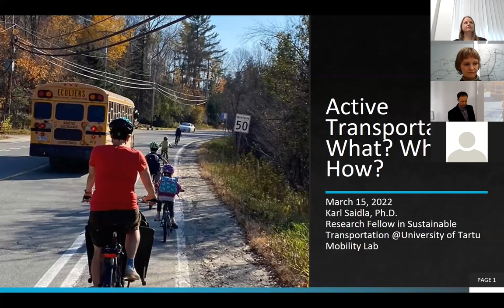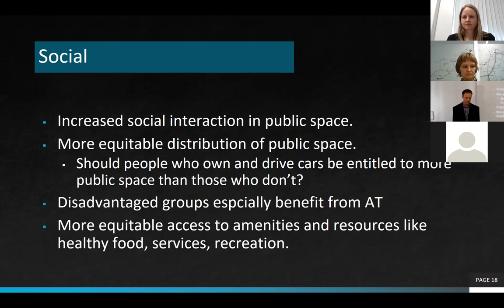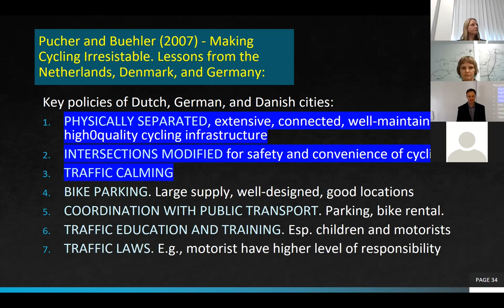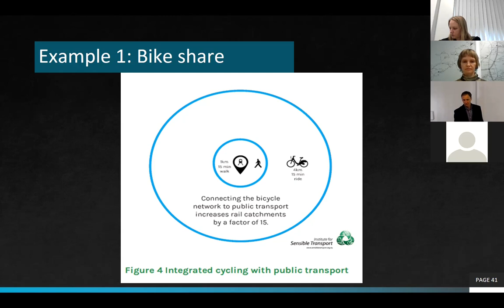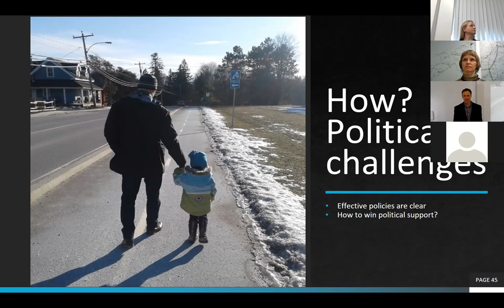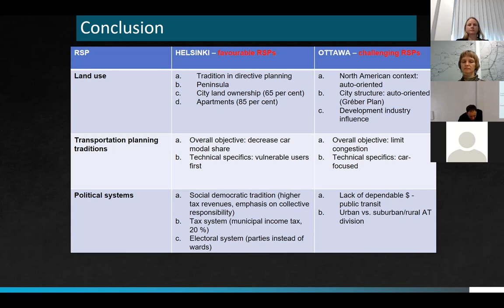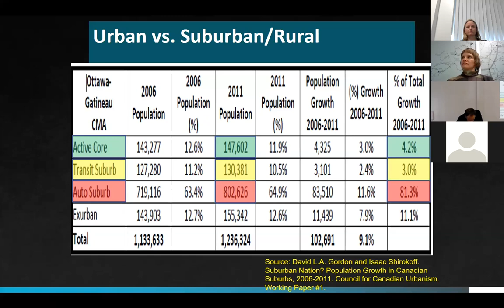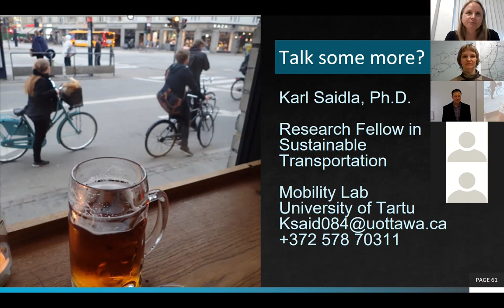Karl Saidla. Active transportation policy - what, why, how?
The public online lecture series "Mobility analysis and planning for human-scale cities" arranged by the Mobility Lab, University of Tartu, features experts and leading scholars in the field of mobility and transport. The lecture series seeks to answer the question of how to promote human-scale, sustainable, and just cities through mobility analysis and transport planning. The lectures address transport policy, the social, environmental and health aspects of mobility and transport, traditional and novel methods in mobility analysis and transport planning, and innovative technologies and future solutions and their social impact.

In this lecture, the postdoctoral research fellow Karl Saidla, Mobility Lab, University of Tartu, talks about active transportation policy.

Karl's current research compares the bike share systems of Tartu and Helsinki from the perspective of public policy. Overall, his research explores what governmental approaches are most likely to help sustain and grow active transportation rates. He has a particular interest in Nordic and Canadian cases. His PhD thesis compared the promotion of walking, cycling, and public transit use in Ottawa, Canada, and Helsinki, Finland.